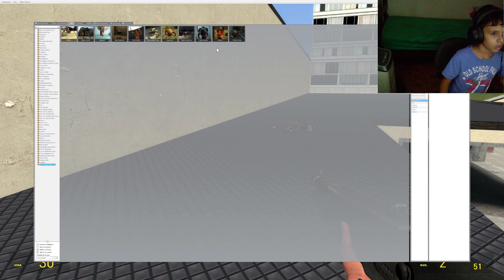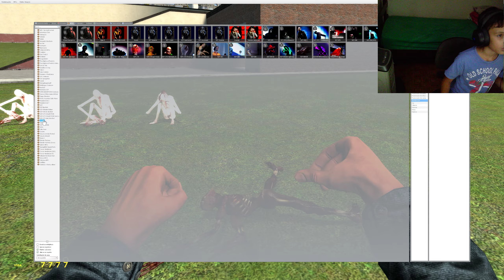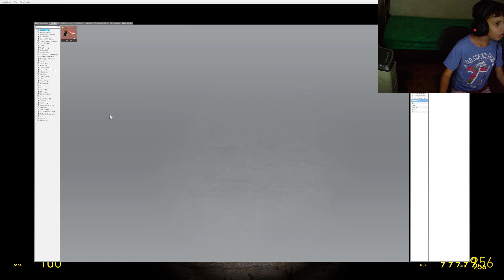zombies and scps's chaos in garrys mod!!!!